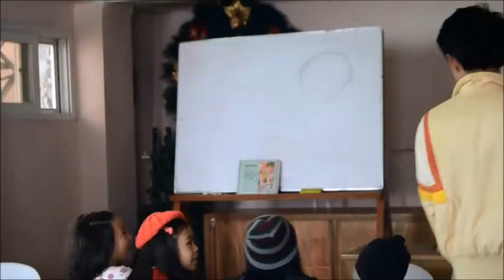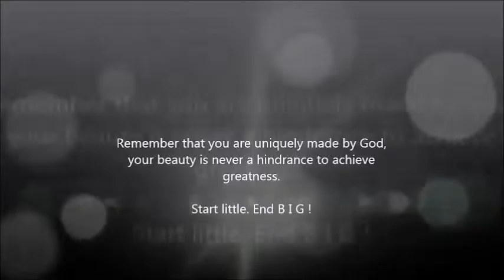#5 LLAMIDO, STEPHEN HESED C.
Revised :D